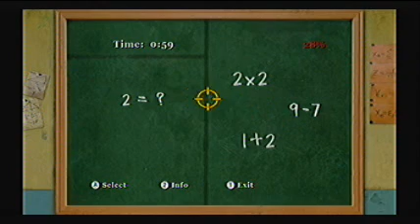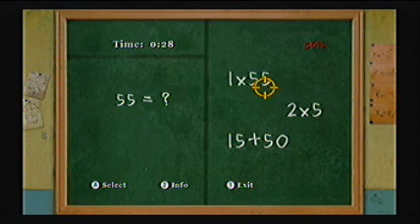Bully: Scholarship Edition - Part 52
My favourite Wii game and it's gonna be a long playthrough. I will show you how to get everything, find everything and do everything. Yes, i'm doing a 100% run of this as i know how. Time to play this favourable game.

As a mischievous schoolboy, you'll stand up to bullies, get picked on by teachers, play pranks, win or lose the girl, and ultimately learn to navigate the obstacles of the worst school around: Bullworth Academy.

Jimmy has taken care of the Greasers, but this time, it's time to have fun with the Jocks... If the Nerds can agree to help him.